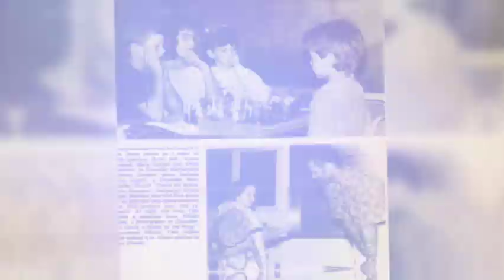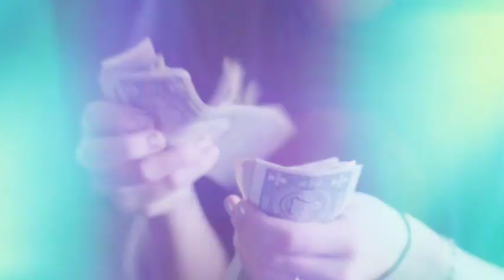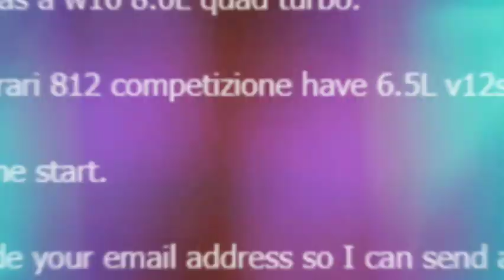حقيقة سجن المسلم اندرو تيت الذي فضح الماسونية و مؤامراتها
حقيقة اندرو تيت
من هو اندرو تيت
الماسونية و اندرو تيت
سجن اندرو تيت